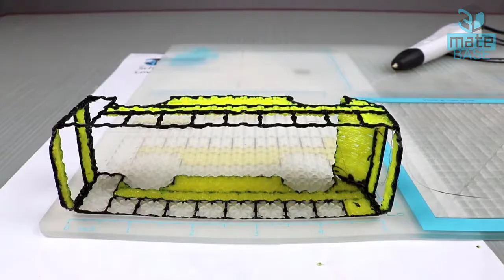School Bus made with 3Dmate BASE - 3D Pen Mat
Guide on how to create a School Bus using 3Dmate Design Mat and any 3D pen.